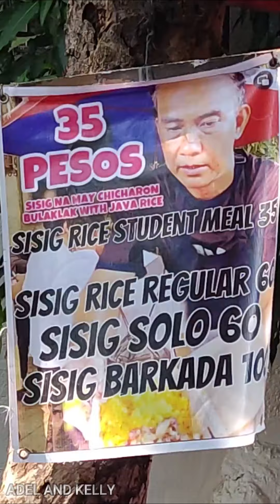35 PESOS SISIG + CHICHARON BULAKLAK + JAVA RICE + UNLI SPECIAL SOWS!!!! AJ SISIG Since 2012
AJ SISIG Since 2012 35 PESOS SISIG + CHICHARON BULAKLAK + JAVA RICE + UNLI SPECIAL SOWS!

AJ SISIG SINCE 2012
Address: Magat Salamat St. Corner A. De Legaspi St. Project 4 Quezon City
back of  Savemore P.tuazon

                 Uncle Kelly
                 Keila Collection